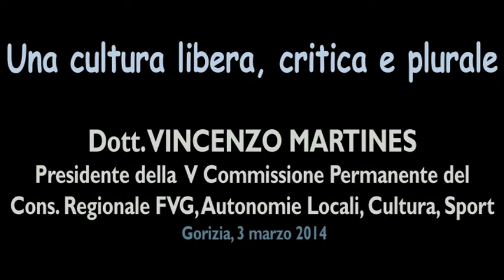Dott. Vincenzo Martines - Una cultura libera, critica e plurale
Dott. Vincenzo Martines - Presidente della V Commissione Permanente del Cons. Regionale FVG, Autonomie Locali, Cultura, Sport.  Una cultura libera, critica e plurale